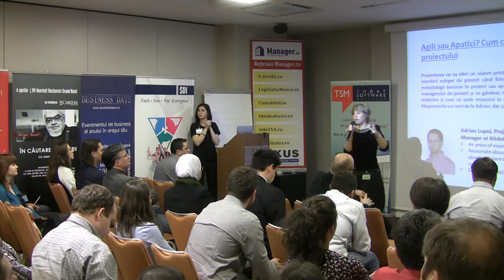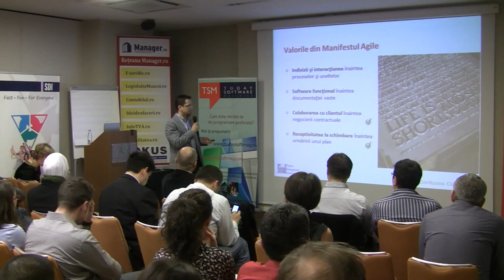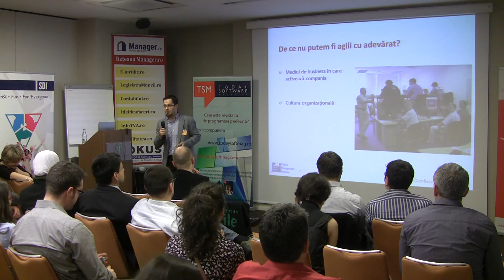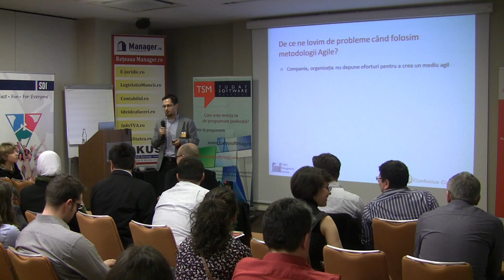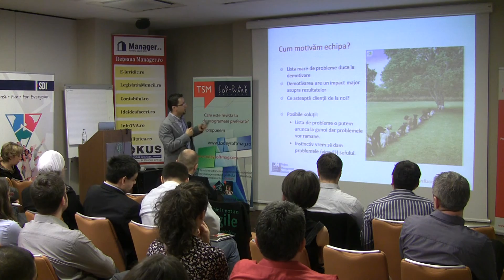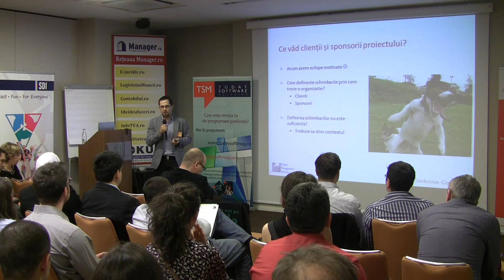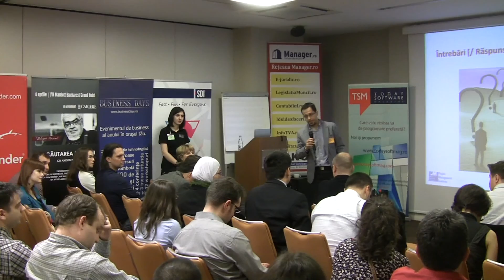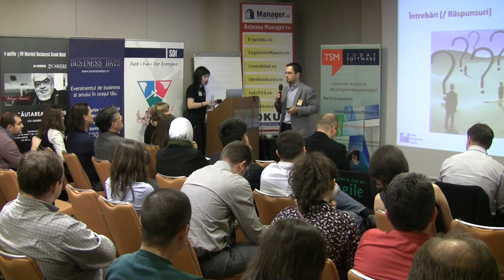Agili sau Apatici? Cum câștigăm echipa de partea proiectului - Adrian Lupei (Bitdefender)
Prezentarea ne va oferi un slalom printre avantajele și dezavantajele pe care le văd membrii echipei de proiect când folosesc metodologii Agile. Crează oare aceste metodologii tensiuni în proiect sau ajută la coeziunea echipei? Care este părerea managerului de proiect și ce gândesc membrii echipei de proiect? Cum putem să-i motivăm și cum se vede impactul la nivelul organizației din fotoliul de sponsor? Răspunsurile vor veni de la Adrian, dar și de la cei din sală